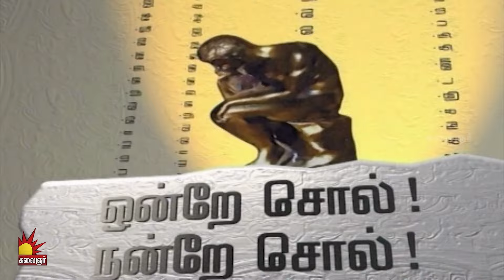விடியலே வா | Vidiyale Vaa | Season 2 | EP - 168 | Kalaignar TV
Vidiyale Vaa is a morning talk show on Kalaignar TV about healthy life, healthy society, and special interviews. This show consists of the segments mentioned below.